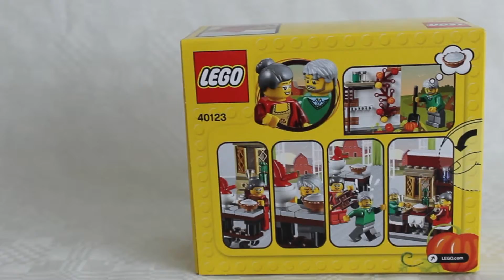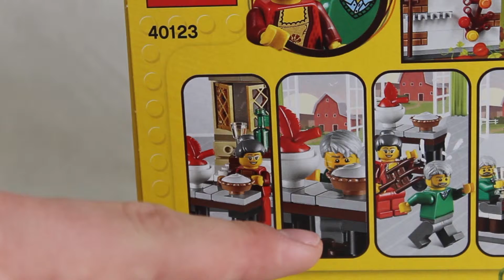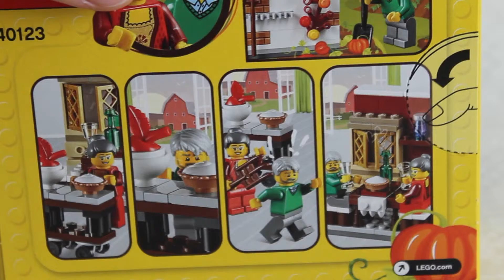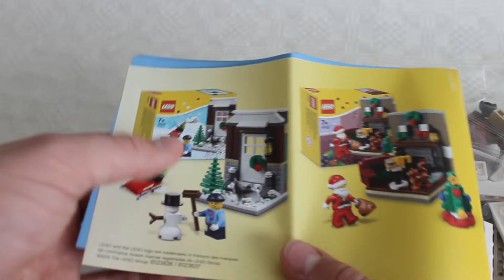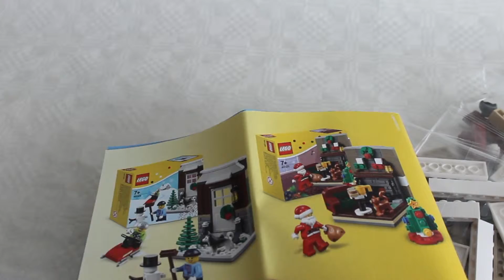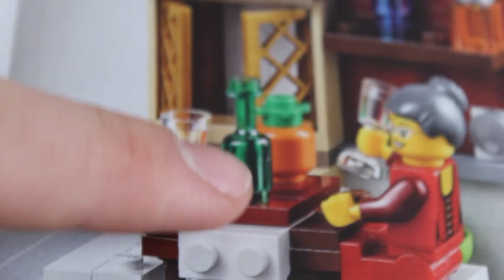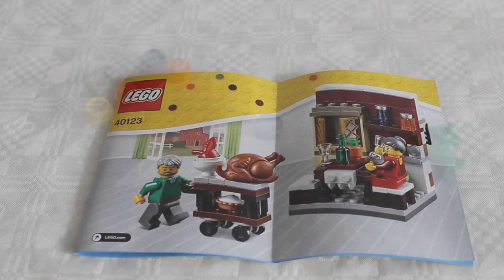40123 Erntedankfest Seasonal Set | 2015 | Review + Unboxing Deutsch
Wie versprochen hier das Review zum Erntedankfest-Seasonal-Set, der 40123...

Der Kostenpunkt liegt bzw. lag bei 9,99€ und war seit Oktober nur über den Shop@home erhältlich, wo es jedoch jetzt leider auch schon ausverkauft ist. Insgesammt sind 158 Teile darin verbaut, zusätzlich bekommt man noch 9 Ersatzteile. :P